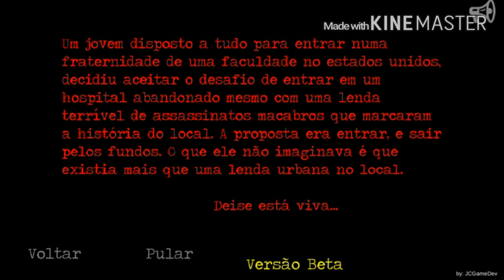DAISY.. HORROR GAME..BETA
Terrifying horror game in it's beta stages